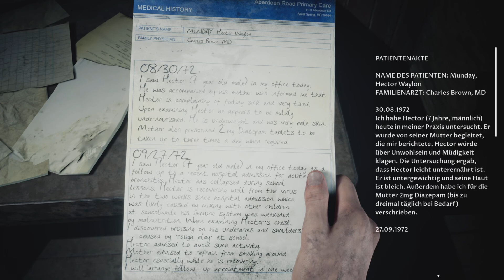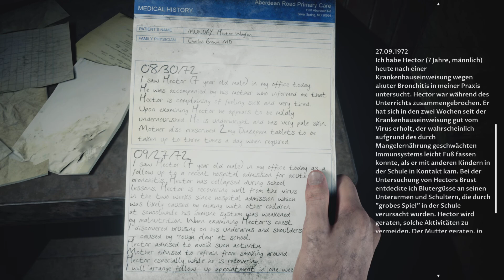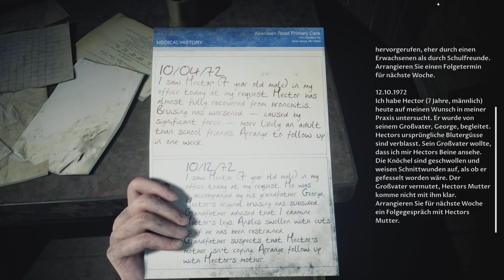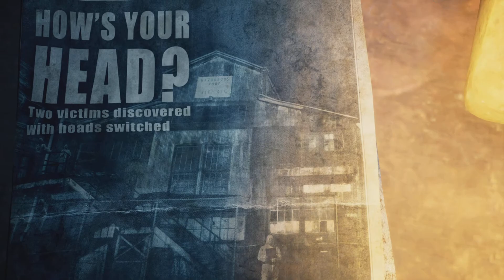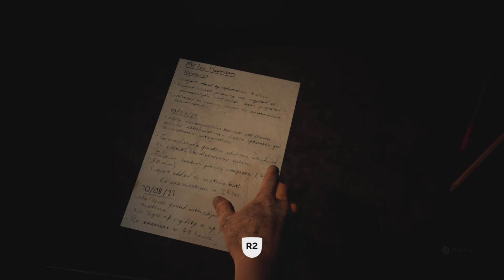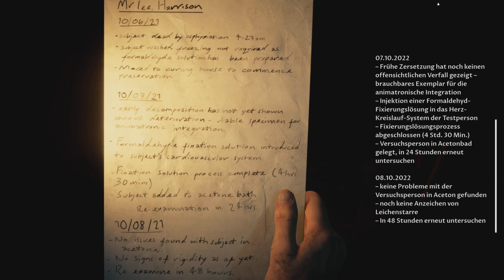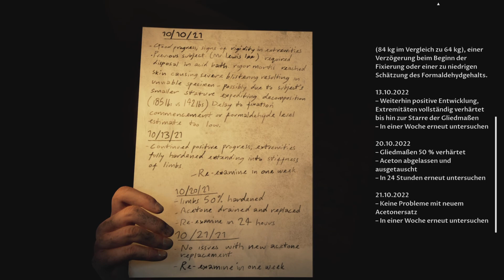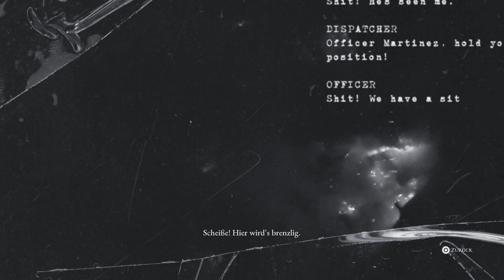Let's Play The Devil in Me [Ger/1080p] Wieder Vereint #15